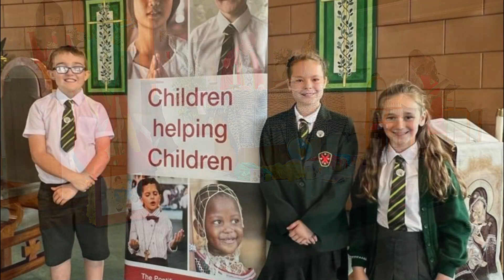Become a Missio Scotland Champion!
Each year we ask primary schools across Scotland to elect Missio Scotland Champions to promote the work of the Pope's Charity in their schools and to encourage prayers and support for children living in missionary countries and territories all over the world. As you can see from this short promotional video, Missio Champions are elected worldwide to do the same thing!